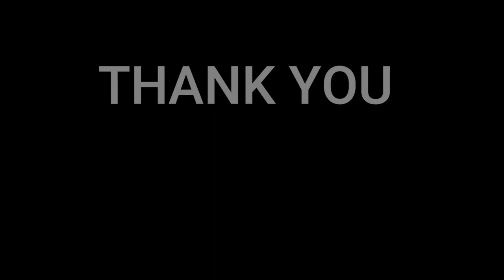Tani Yuuki - W/X/Y / THE FIRST TAKE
Tani Yuuki is a  singer-songwrite. The song "W/X/Y" is a cellular level love song that expresses the feeling that no matter what you are going through, if you are with her, you will get over it.